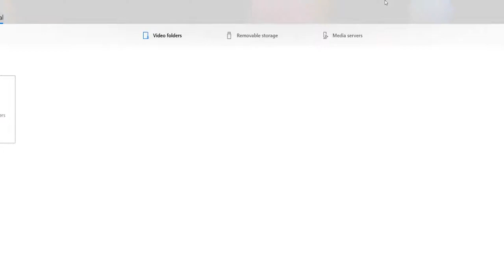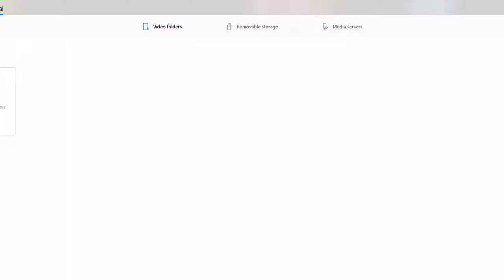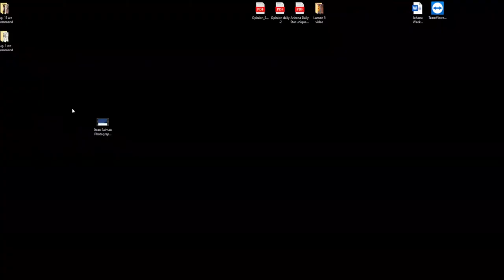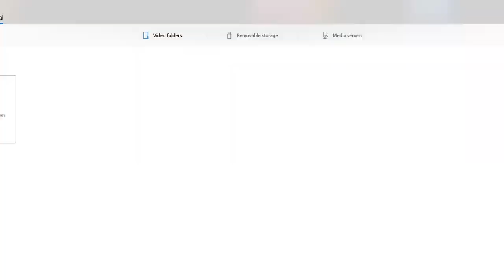Watch Now: Dean Salman, Kitt Peak Observatory Technician and astronomy/nature photographer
The Arizona Daily Star Editorial Team chats Dean Salman about astronomy in Tucson, what planets are in view in the night sky